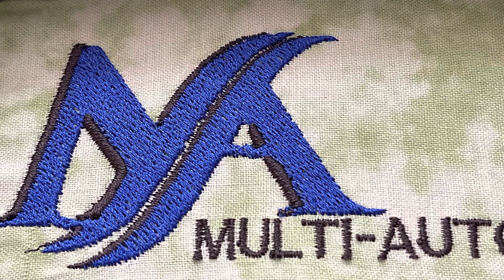Fixed the sample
Adjusted the design made it better now there is no gap between the shadow